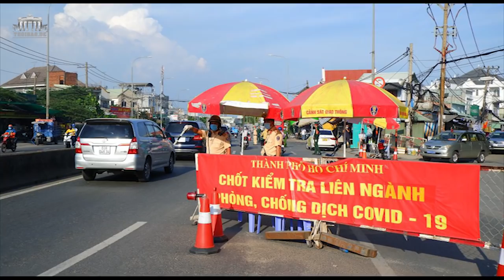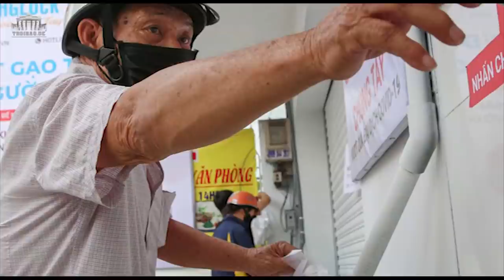Lúng túng và lung tung: Hàng loạt cách làm không giãn cách, Covid “thừa thắng xông lên”